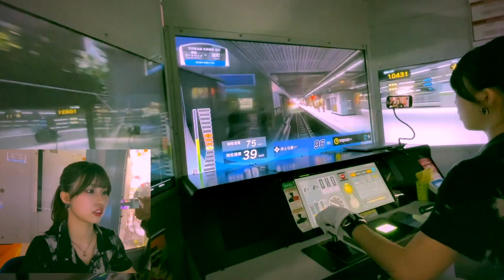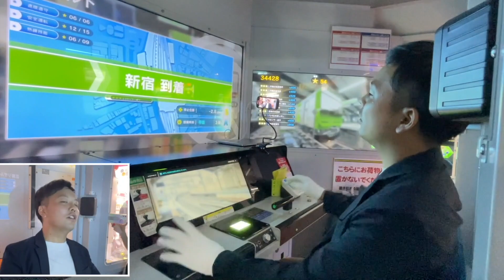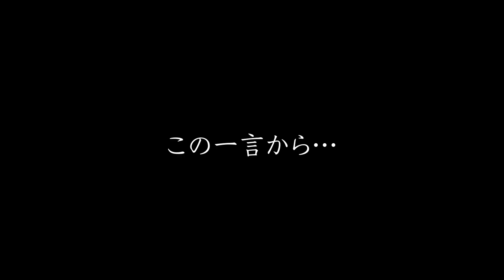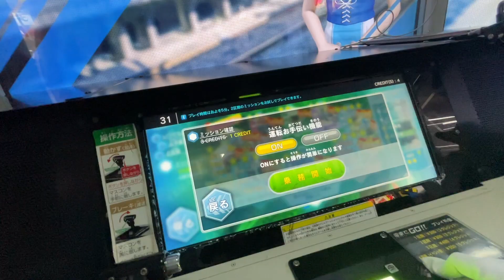【検証】もし電車でGO!初心者が運転士の指導を受けたら…？【アーケード版】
『鉄道運転進化論』（交通新聞社新書166）
西上いつき(著) 　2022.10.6 全国書店にて発売、Amazonにて発売！
ご予約・ご購入はコチラ
アシスタントのMizukiちゃんがいよいよ電車でGO!アーケード版にチャレンジ！
最初はゆる〜くプレイするだけの予定でしたが…思いもよらぬ展開に！？

セミナー講演・取材等のご依頼はコチラ☟

【西上いつき の記事】
東洋経済オンライン☟
IY Railroad Consulting ホームページ